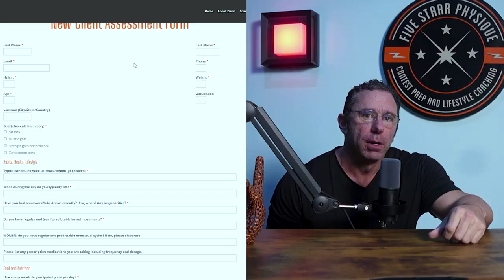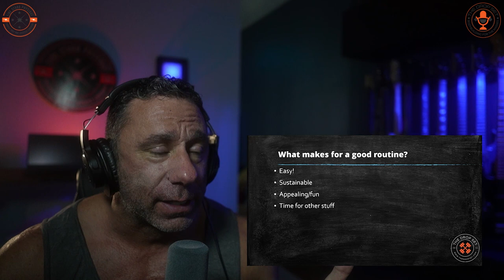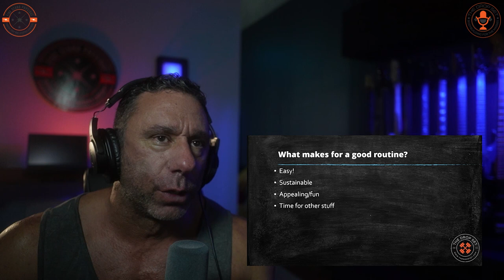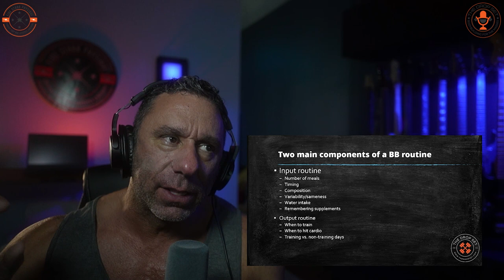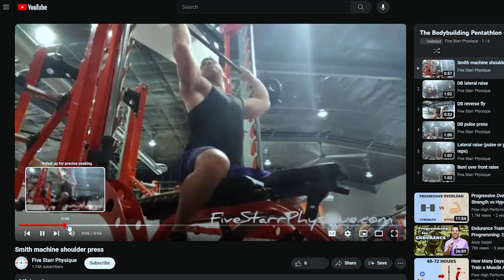BREAKING THROUGH PLATEAUS || How to avoid getting stuck in your next growth phase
Welcome to episode TWO HUNDRED AND FIFTY!  In the first segment, I dive deep into strategies for busting through growth plateaus in bodybuilding. First, I emphasize the importance of consistency and dedication during the off-season or growth phases. I discuss assessing whether you're truly at a plateau and stress the need to attack growth seasons with the same intensity as prep. I also go over a bunch of actionable steps to keep things moving, and touch on the potential role of performance-enhancing drugs (PEDs) during growth phases.

Next up - building the perfect daily routine is all about making it easy and sustainable. For me, that means ensuring my routine is appealing and fun while leaving room for other activities like producing music. I organize my routine around immovable commitments like work and family, visualizing them on a calendar to plan effectively. With a focus on meal timing, composition, and supplement intake, I aim for simplicity and consistency to ensure long-term adherence to my fitness goals.

In the 3rd and final segment, I reflect on how I would approach bodybuilding differently if I were to start over fromt scratch.  I emphasize the importance of hiring a coach from the beginning to provide proper guidance and avoid common pitfalls. Drawing from my own experiences, I stress the significance of investing in a good coach who offers personalized support at a reasonable price. Additionally, I discuss the value of seeking credible sources of information, and I explore the need to normalize bodybuilding as a pursuit and the importance of networking within the industry to foster connections and opportunities for growth. Lastly, I touch upon the significance of consistent stretching, embracing the challenges of the bodybuilding lifestyle, and always remembering one's underlying motivations for embarking on the journey.

Intro - 0:00
Getting Started - 0:38
Busting through growth plateaus - 4:50
Building the Perfect Routine - 26:53
If I Were To Start Over Today - 43:32

Don't miss my weekly podcast on iTunes and other podcast services!  All episodes also available here: